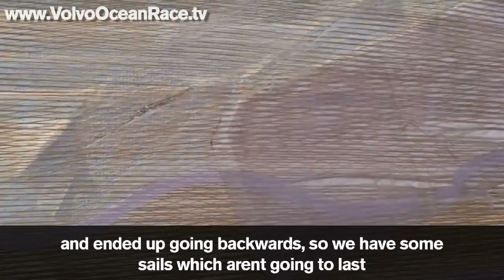Piggy in the middle | Volvo Ocean Race 2008-09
High pressure and torn sails for Ericsson 4